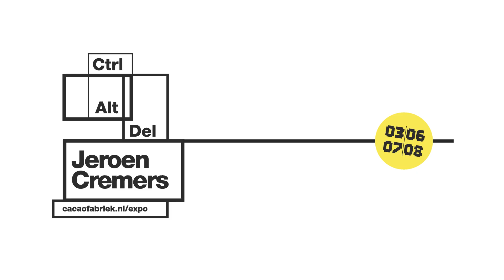Control Alt Delete - Jeroen Cremers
The exhibition Control Alt Delete by Jeroen Cremers is on show from July 3rd until August 6th 2023 at De Cacaofabriek Expo in Helmond, the Netherlands.